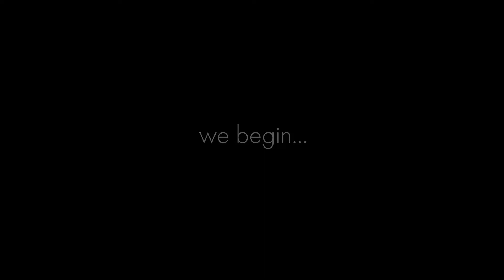we begin... Carlos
we begin... is a film portrait series, shot during 16 visits to the individual homes of people with Parkinson's throughout the summer of 2021 by directors Jaka Skapin and Danielle Jones (Teale).

These films share a unique moment, captured live by Pavel Radu (ROPO Films) through a single shot, with movement and voice developed and performed within a workshop that took place on that day in the dancers home (all led and directed by Danielle Jones and Jaka Skapin).

The intention is to showcase the aliveness of the collaborative process between Danielle, Jaka and the dancers - a process that is explored with integrity and vulnerability and evolves alongside the dancers in every session they deliver together. for more information and to see the other film portraits.